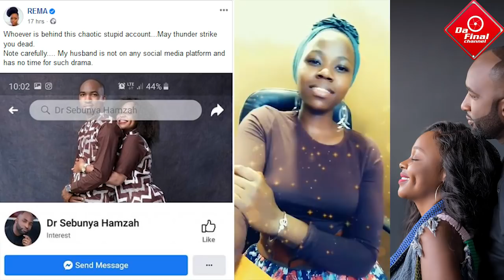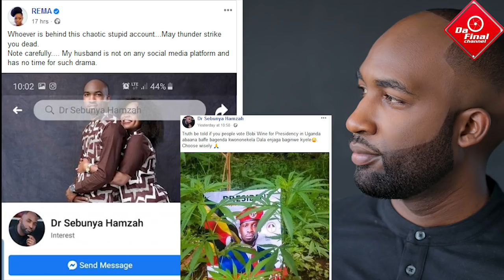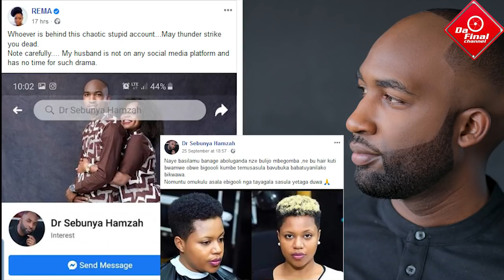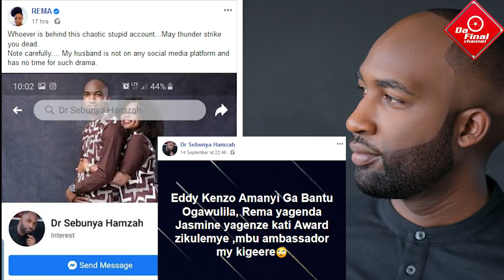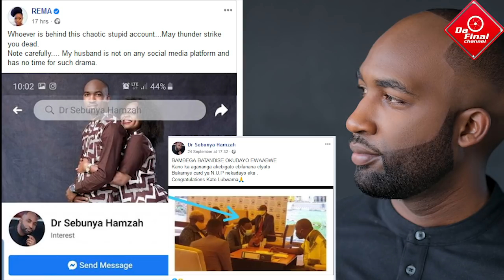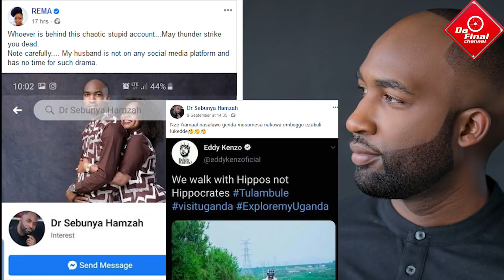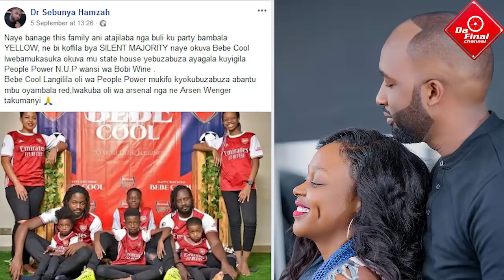REMA AYAGALIZA OMUNTU OKUFA LWA KUMANYIRA FAMILY YE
CELEB GOSSIP